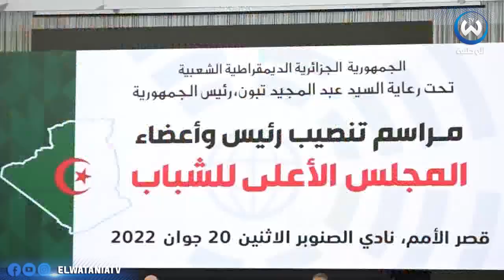ممثلو مجلس الشباب عن الجالية..سواعد لإستكمال بناء الجزائر الجديدة